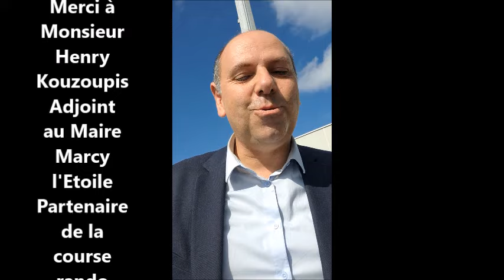4e course rando aux déchets dimanche 15 septembre à Marcy l'Etoile et partout dans le monde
4e course rando aux déchets
à l'initiative de donner la main don de soi sans budget ni subvention
de partout dans le monde notamment en Corée, Japon et Togo dimanche 15 septembre de 9h00 à 18h00 à vous de nettoyer votre planète de proximité !
Programme des animations sur l'Ouest Lyonnais
Sous la halle de Grézieu-la-Varenne :
- 9h00 coup d'envoi avec les officiels
- 9h00 à 9h45 démonstrations sportives de ramassage et de tri sélectif des déchets par le club Handisport Lyonnais. Les personnes valides pourront participer.
- de 9h00 à 13h00 opération Nettoyons la nature organisée par la Mairie de Grézieu
Marcy-l'Etoile :
- 10h10 à 10h55 démonstration handisport à côté de la halle pendant le marché
Saint-Genis-les-Ollières :
- 9h30 rassemblement sur le parking du stade Louison Bobet accès par rue Kayser avec la course aux déchets animée et encadrée par l'association Chante-Ruisseau que nous remercions pour nettoyer le village et arriver
sur l'animation en fin de matinée
- 11h30 à 12h30 démonstration handisport place Charles de Gaulle à côté du marché et pendant le défilé des conscrits nés en 4

La-Tour-de-Salvagny

-14h30 à 16 heures sur le parking du lac en contrebas du parc de l'Hippodrome avec l'aimable participation de l'amicale des pêcheurs à la ligne. C'est un lieu de départ de promenade à vous de nettoyer cette belle forêt sur l'Ouest Lyonnais
Envoyez nous dans le monde entier vos photos et vidéos de votre nature de proximité